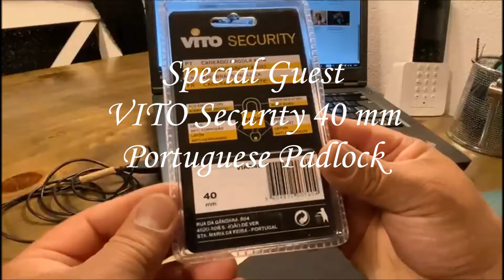[32 ] Vito Security 40 mm Spanglish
Portuguese Padlock Vito Security 40 mm. A padlock that needs strong tension, because otherwise nothing moves and the padlock plays with us.
Candado portugués Vito Security 40 mm. Un candado que necesita una fuerte tensión, porque si no nada se mueve y el candado juega con nosotros.